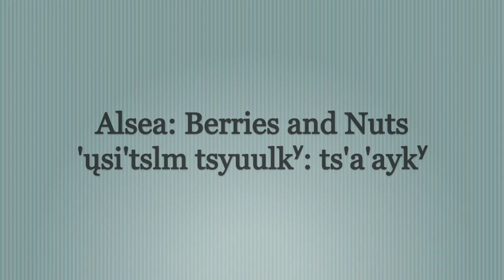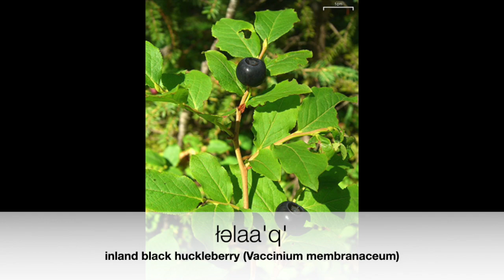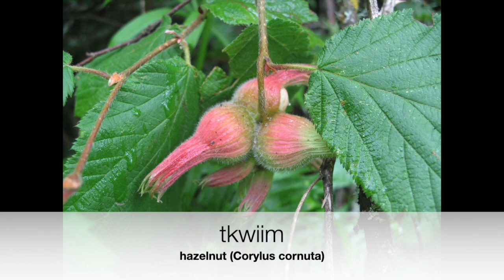Alsea Language: Berries and Fruits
Known words for various berries, nuts, and fruits in the Alsea language, indigenous to Benton county of Oregon.